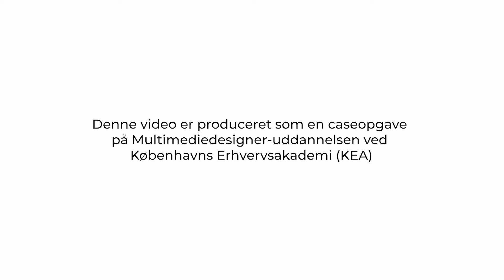Group nr. 2 - Unicef Denmark V.1 - LONG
Studieprojekt fra KEA